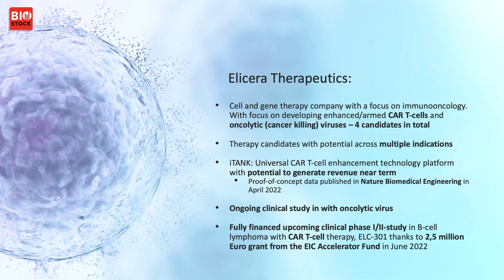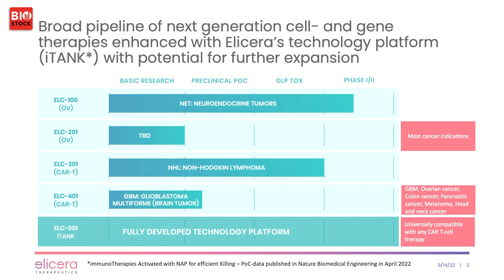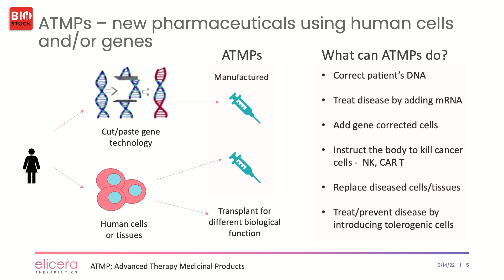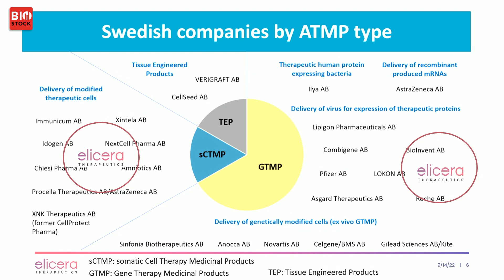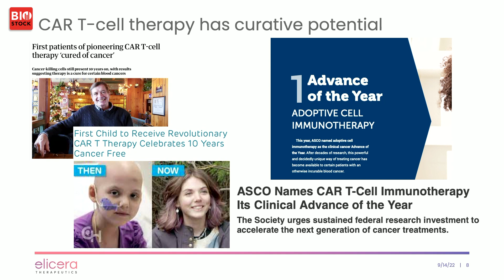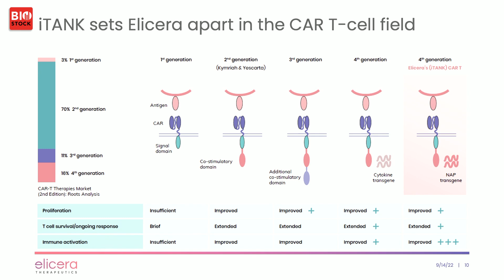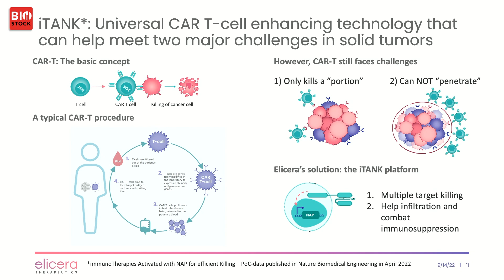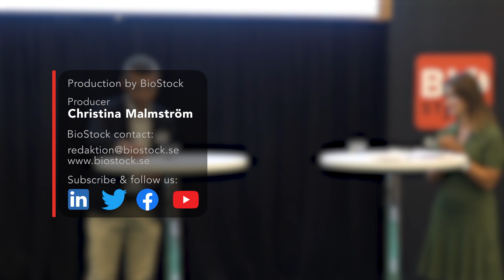BioStock Investor Meeting September 2022 | Elicera Therapeutics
Jamal El-Mosleh, CEO of Elicera Therapeutics, presents the company at BioStock Investor Meeting in September 2022.

0:00 Introduction to Elicera Therapeutics
1:53 Pipeline
3:38 Cell and gene therapy market
4:00 ATMPs - a new category of pharmaceuticals
4:44 Swedish companies by ATMP type
5:09 Increasing attention for Elicera
5:32 CAR T-cell therapy
6:53 Global market and Elicera's position
7:34 iTANK platform
9:30 Blood cancer and CAR T-cells
11:25 Publication in Nature Biomedical Engineering
12:20 Q&A